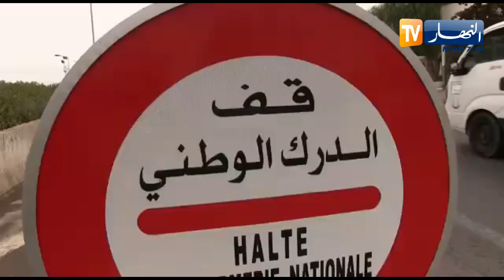عين تموشنت : الدرك الوطني يطلق حملة تحسيسية لمستعملي الطرقات للحد من حوادث المرور